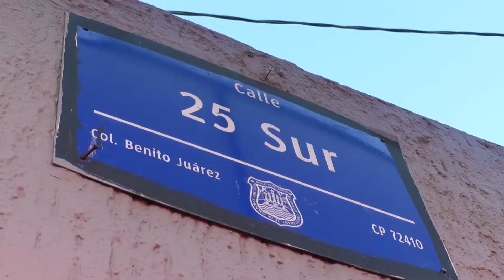Hechos del día. 23 de noviembre 2020.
🔴 Hechos del día... Localizan cadáver de mujer calcinada, en Tepeaca; el cuerpo de Clara fue encontrado en basurero de Acajete; vinculan a proceso a Vicente, por violar a niño de 12 años.